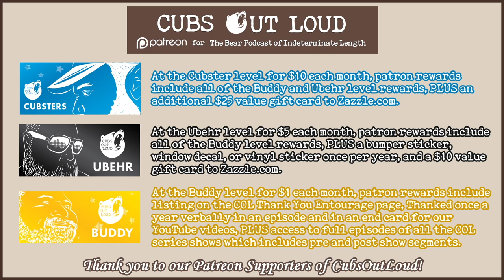COL718: WGO: October 2023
In this episode of Cubs Out Loud, it’s our What’s Going On for the month of October. With spooky season ending, listen as the guys stir up their toils and troubles from the month. From burgers to property taxes, find out what the cubs have been up to during the Halloween season.